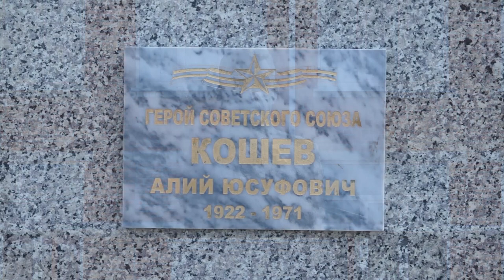14-08-2020 г Реставрация памятника А Ю Кошеву